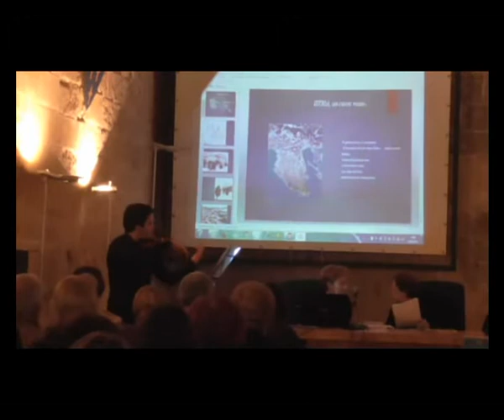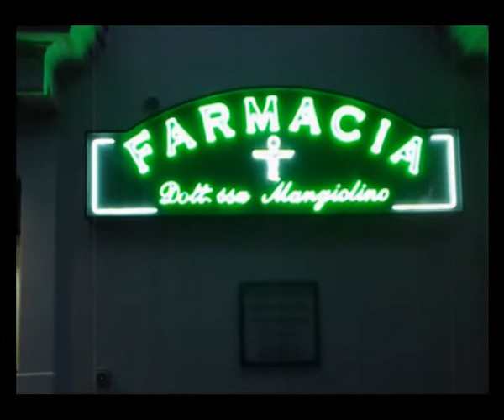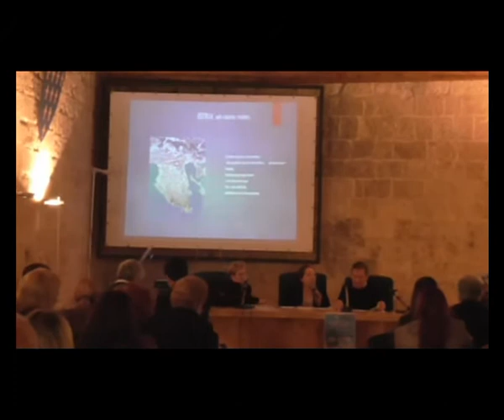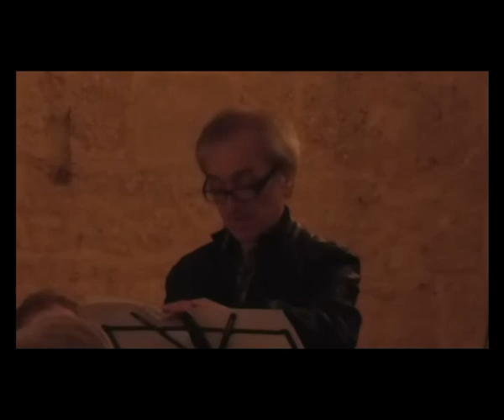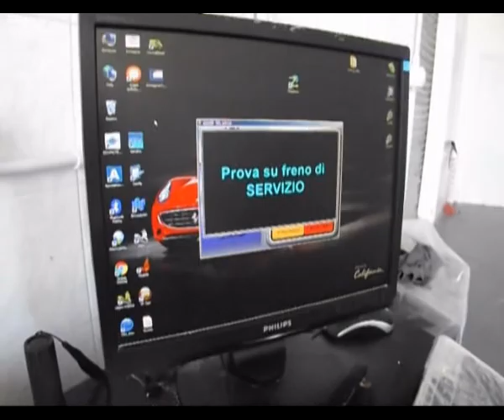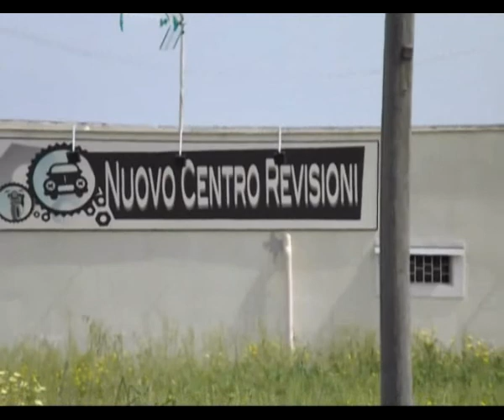Presentazione del libro "Le Parole Nostre" di Dioniso Simone